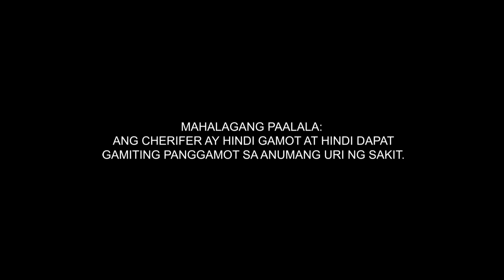Cherifer Tangkad Sagad!™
Tulungang abutin ang optimum growth and development ng mga chikitings with Cherifer! ‘Wag kalimutang sabayan ng proper diet and exercise!

ASC Ref Code: I088N061821CS